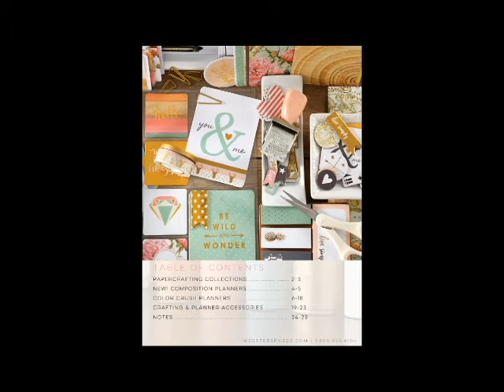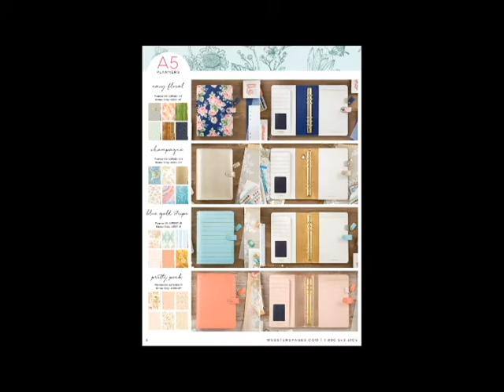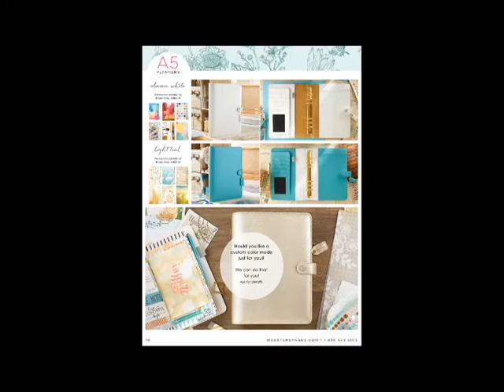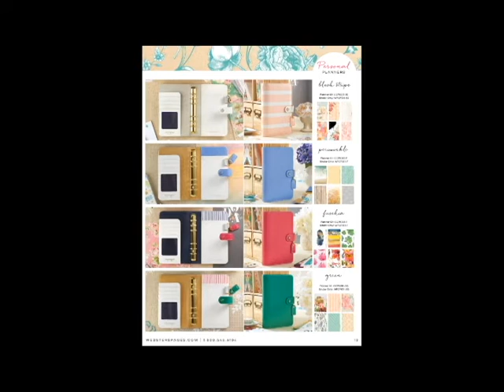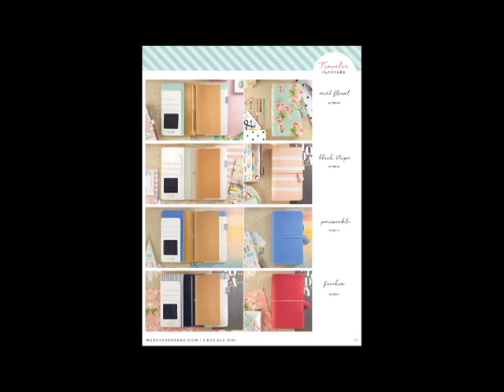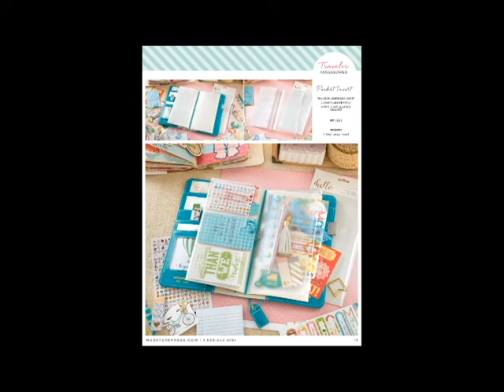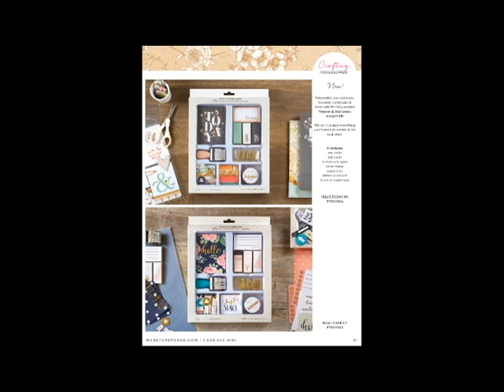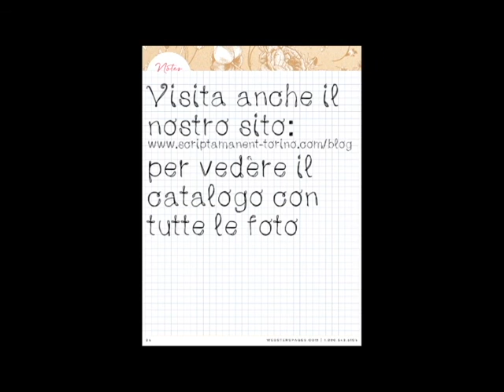Sfoglia il catalogo Webster's Pages 2017 | Pre-ordini aperti!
LEGGIMI!!
Consulta il nostro sito per avere tutte le informazioni che ti servono per Pre-Ordinare: goo.gl/9v8VIS

PRE-ORDINI APERTI FINO AL 26-01-17